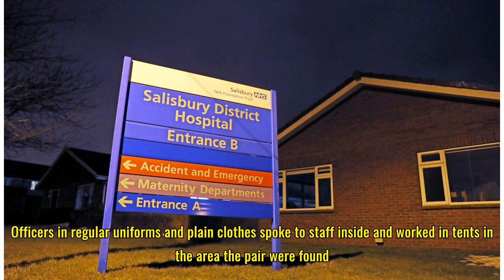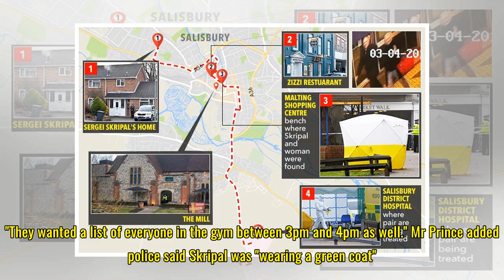Public health fears as Salisbury Zizzi is SHUT DOWN after spy poisoning